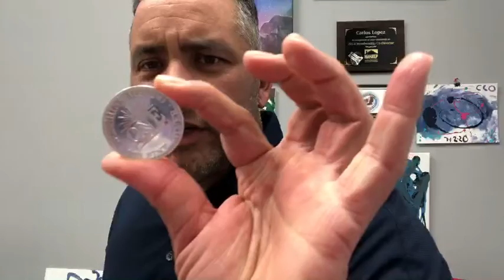1- Scenario a teacher from 4.25 to 3.25%Paying off $80k on debt 2-Today’s rate 3-Crypto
1- Scenario a teacher from 4.25 to 3.25%
Paying off $80k on debt
2-Today’s rate
3-Crypto